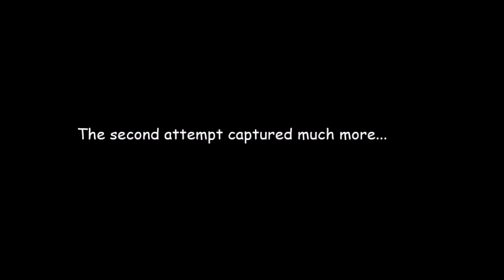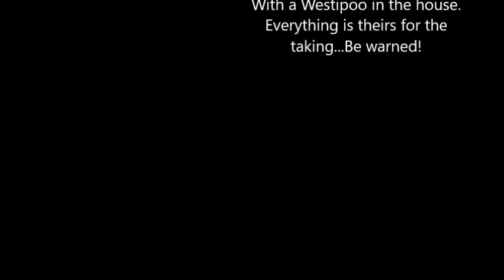I caught a thief in my house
Video footage of a family member stealing things from me...he was seriously repremanded   😂